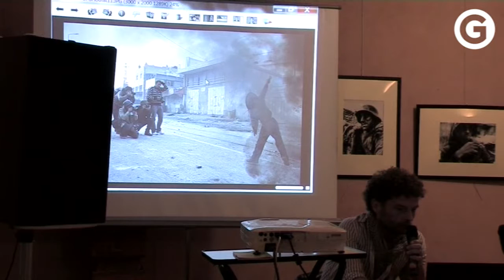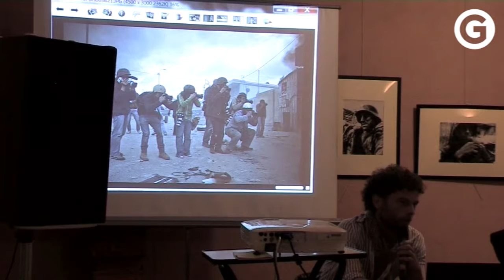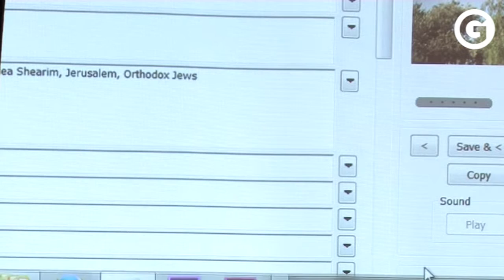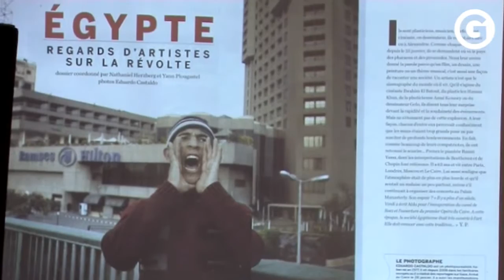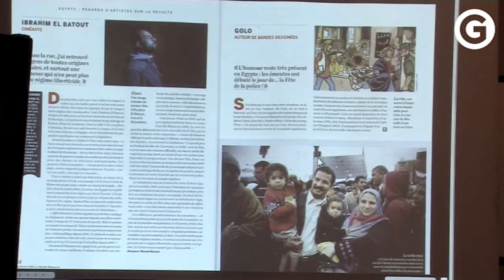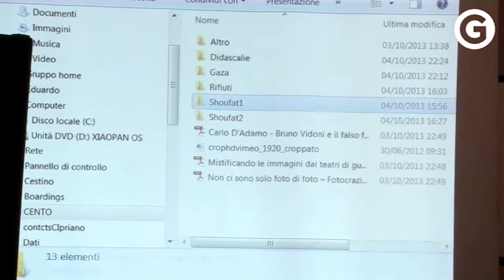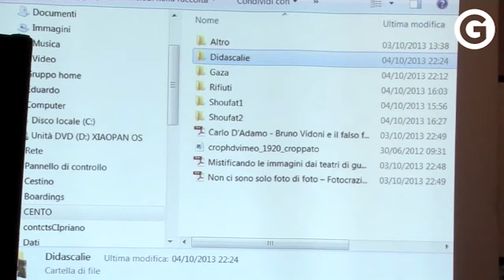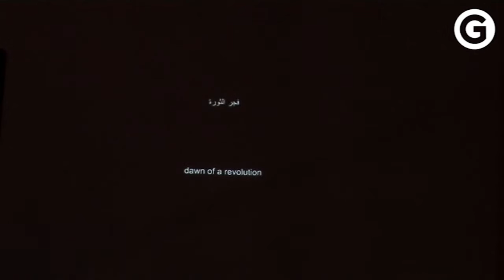GeCO - Bruno Vidoni. Le inattendibilità del vero. I falsi reportage di guerra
VENERDI’ 4 OTTOBRE, Partecipanza Agraria di Cento

Festival Internazionale di Ferrara, Inaugurazione della mostra “Bruno Vidoni. Le inattendibilità del vero. I falsi reportage di guerra”

Presenti il fotografo Eduardo Castaldo e lo storico Roberto Roda.